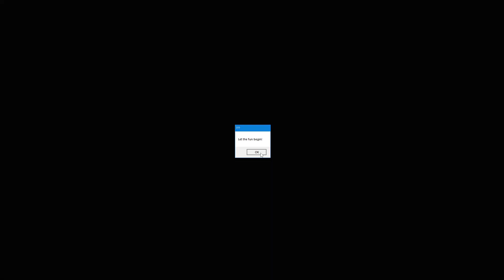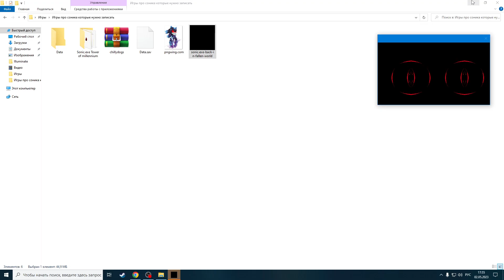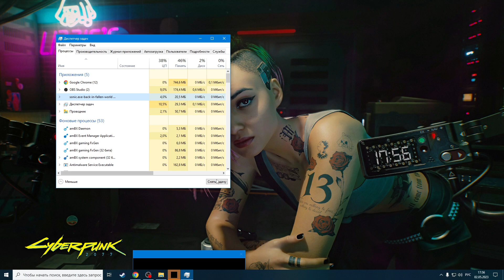СЛОЖНЫЙ БОСС.SONIC.EXE BACK IN FALLEN WORLD.ПРОХОЖДЕНИЕ SONIC.EXE BACK IN FALLEN WORLD.CREEPYPASTA.